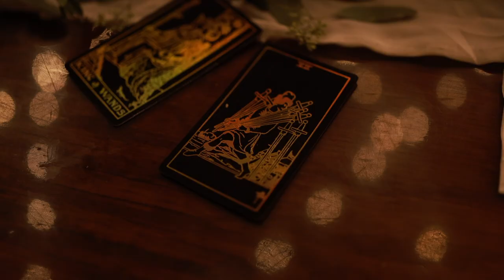Rachel + Ryan Wedding Film at The Cabins on Strawberry Hill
Rachel + Ryan's Wedding Film at The Cabins on Strawberry Hill on October 31, 2023.